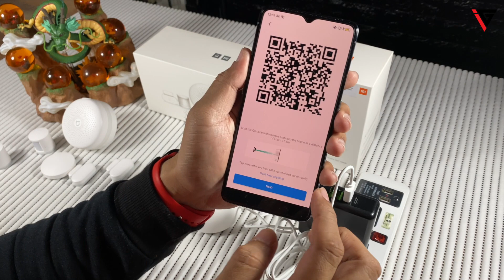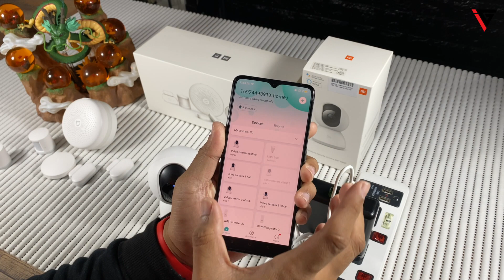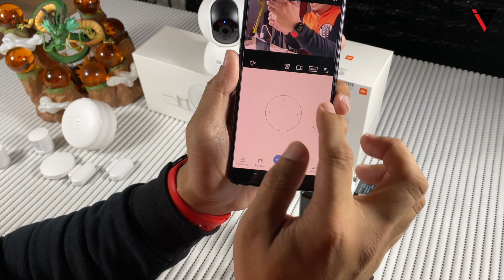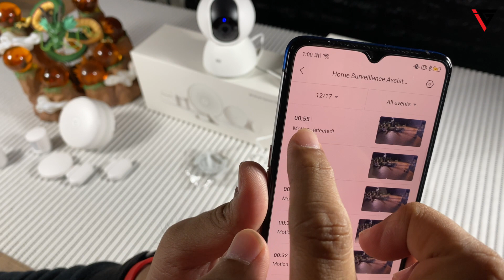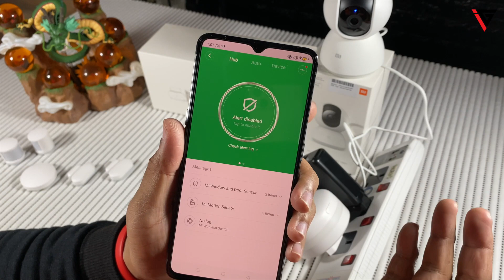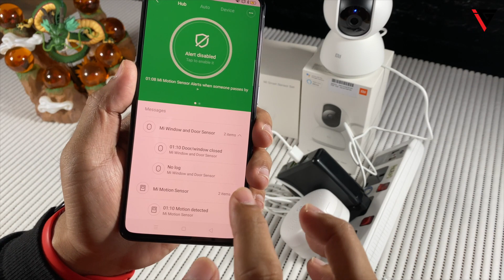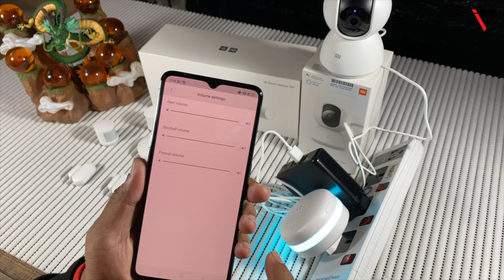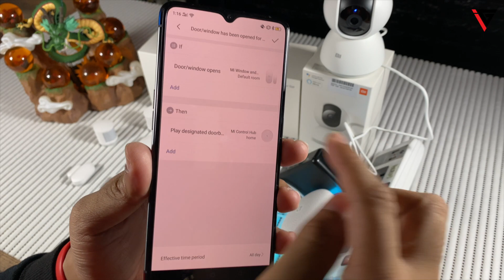smart secured home? xiaomi smart sensor & security camera 360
smart secured home? xiaomi smart sensor set & security camera 360

Hi gais

sekarang pelbagai jenayah berlaku saban hari, tak kira di mana dan siapa

sehubungan dengan itu, langkah berjaga jaga adalah penting dalam proses pencegahan dari bahana ini terus berlaku

xiaomi sekian lama telah mengeluarkan produk keselamatan rumah yang dalam masa sama menjadikan rumah kita sebagai “smart home”

antara produk yang di hasilkan adalah smart sensor set dan security camera 360 degree

jom

Thanks semua